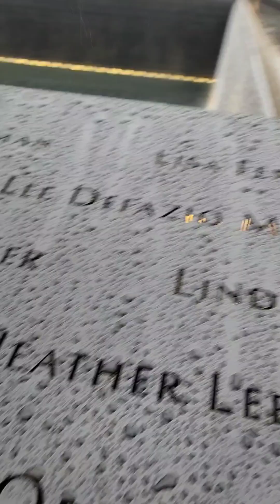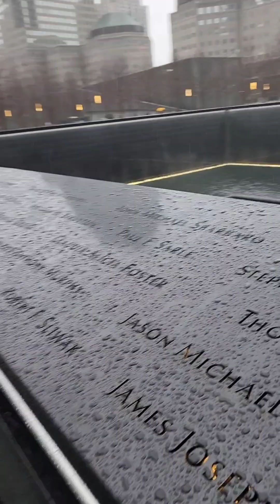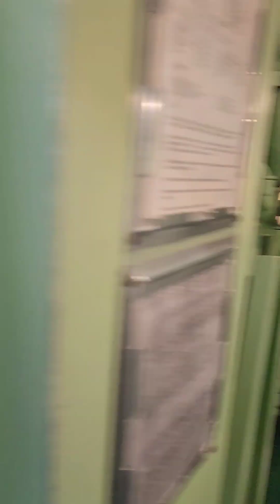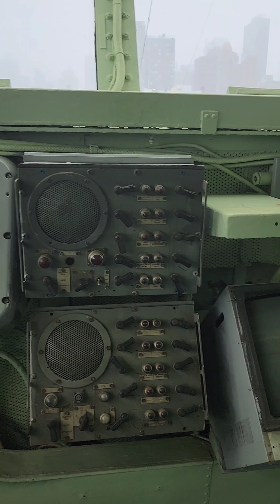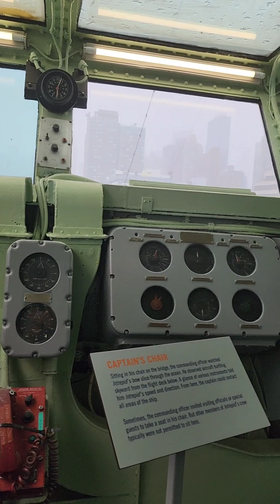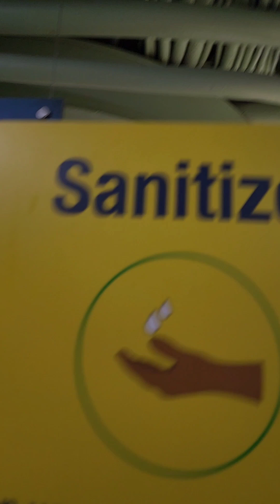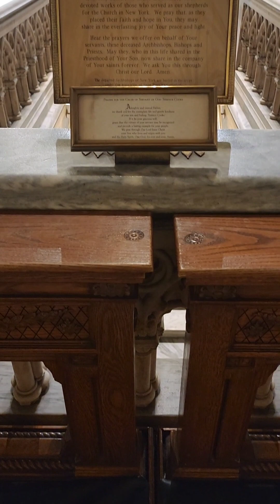New York City!!! 🗽😁🏙🚉 Springbreak family trip. 2023